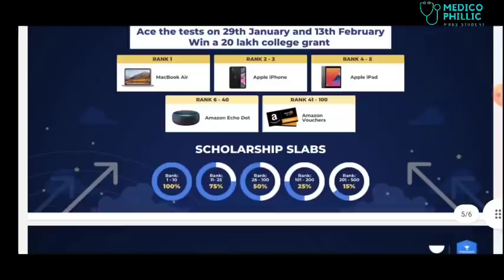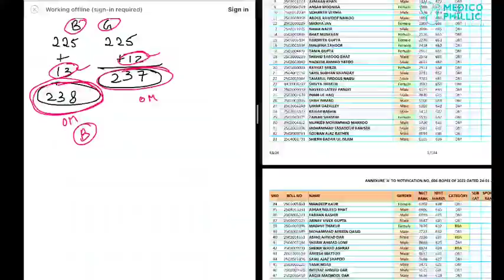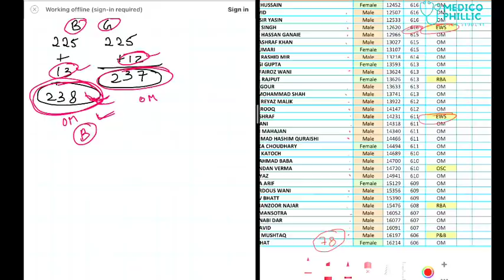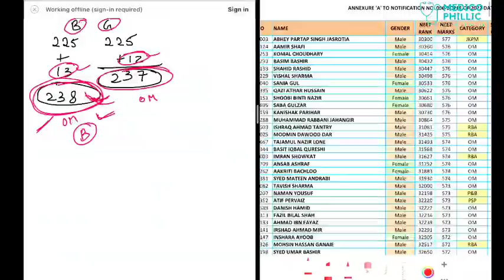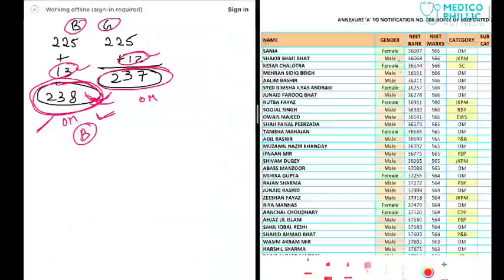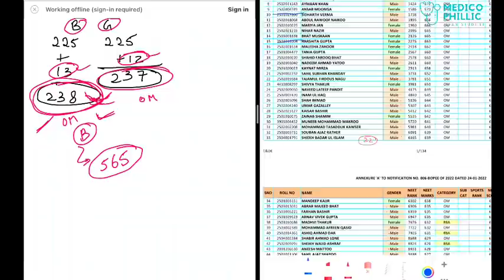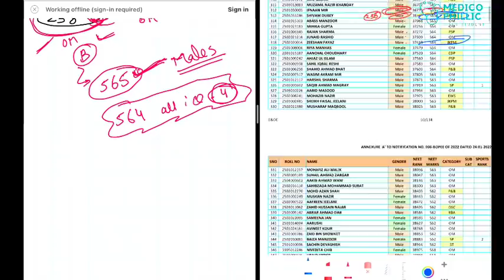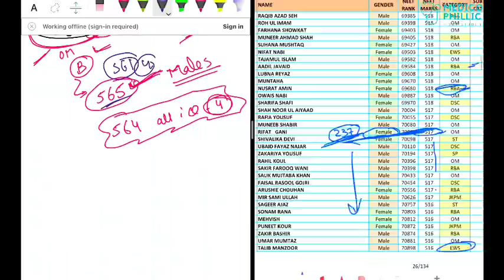NEET 2021 CUT OFF FOR MBBS| KNOW ALL ABOUT CUT-OFF| MEDICO PHILLIC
jkneethub exam study,
jk neet,
jk neet hub,
jk neet cut off 2021,
jk neet 2021,
jk neet counselling 2021,
jk neet topper 2021,
jk neet cut off,
jk neet cut off 2021 latest news,
jk neet hub exam study,
jk neet counselling,
jk neet cut off 2020,
jk neet cut off 2021 latest,
jk neet cut off 2021 bds,
j&k neet expected cut off 2021,
jk neet ug,
jk neet ug 2021,
jk neet group,
jk neet latest news,
jk neet merit list 2021,
jk neet 2021 latest news,
jk neet 2021 latest news today,
jk neet merit list,
jk neet merit list 2020,
jk neet news,
jk neet pg 2021,
pg neet,
pg neet 2021 latest news,
pg neet counselling 2021,
pg neet 2021,
pg neet 2022,
pg neet block strategy,
pg neet preparation,
pg neet counselling,
jk neet registration 2021,
jk neet reservation 2021,
jk neet roll no wise list,
jk neet registration,
jk neet result,
jk neet result 2021,
neet result 2021 jk topper,
jk neet topper,
jk neet topper 2020,
jk neet topper 2021 interview,
jk neet update,
neet,
neethi kathalu,
neet result 2021,
neet 2021,
neet topper 2021,
neet 2022,
neethi kathalu in telugu,
neet motivation,
jk neet 2021 cut off,
jk neet 2021 counselling,
jk neet 2021 latest,
jk neet 2021 topper,
jk neet 2021 merit list,
jk neet 2021 registration,